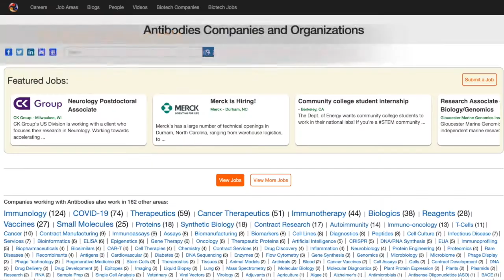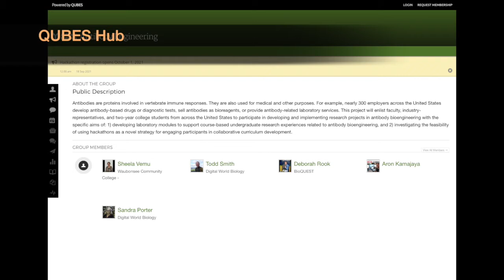Antibody Engineers 2021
A brief overview of Digital World Biology's Antibody Engineering Project